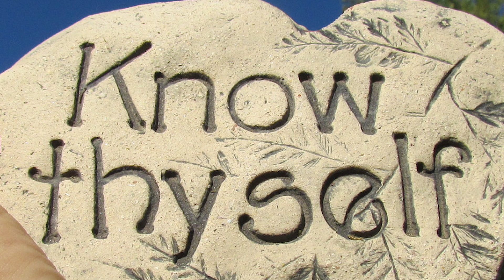CARMEL DHYAANA I ನಮ್ಮನ್ನು ಸರಿಯಾಗಿ ಅರಿಯೋಣ! I January 2 I Christmastide I John 1: 19-28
ಯೊವಾನ್ನ 1: 19-28
ಆ ಕಾಲದಲ್ಲಿ ಜೆರುಸಲೇಮಿನ ಯೆಹೂದ್ಯ ಅಧಿಕಾರಿಗಳು, ಯಾಜಕರನ್ನೂ ಲೇವಿಯರನ್ನೂ ಯೊವಾನ್ನನ ಬಳಿಗೆ ಕಳಿಸಿದರು. ಇವರು, “ನೀನು ಯಾರು?” ಎಂದು ಪ್ರಶ್ನಿಸಿದರು. ಯೊವಾನ್ನನು ಅದಕ್ಕೆ ಉತ್ತರವಾಗಿ, “ಅಭಿಷಿಕ್ತನಾದ ಲೋಕೋದ್ಧಾರಕ ನಾನಲ್ಲ,” ಎಂದು ಸ್ಪಷ್ಟವಾಗಿ ಹೇಳಿದನು. ಏನನ್ನೂ ಮರೆಮಾಚಲಿಲ್ಲ. ಹಾಗಾದರೆ, “ನೀನು ಎಲೀಯನೋ?” ಎಂದು ಕೇಳಲು ‘ಅಲ್ಲ’ ಎಂದನು. “ನೀನು ಬರಬೇಕಾಗಿದ್ದ ಪ್ರವಾದಿಯಿರಬಹುದೇ?” ಎಂದು ಅವರು ಮತ್ತೆ ಕೇಳಲು, “ಅದೂ ಅಲ್ಲ,” ಎಂದು ಮರುನುಡಿದನು. ಹಾಗಾದರೆ ನೀನು ಯಾರೆಂದು ನಮಗೆ ತಿಳಿಸು. ನಮ್ಮನ್ನು ಕಳುಹಿಸಿದವರಿಗೆ ನಾವು ಉತ್ತರಕೊಡಬೇಕಾಗಿದೆ. ನಿನ್ನನ್ನು ಕುರಿತು ನೀನು ಏನು ಹೇಳುತ್ತಿ?” ಎಂದು ಅವರು ಮತ್ತೊಮ್ಮೆ ಕೇಳಿದರು. ಅದಕ್ಕೆ ಯೊವಾನ್ನನು, “ಪ್ರಭುವಿನ ಮಾರ್ಗವನ್ನು ನೇರಗೊಳಿಸಿರೆಂದು ಬೆಂಗಾಡಿನಲ್ಲಿ ಕೂಗುವವನ ಸ್ವರವೇ ನಾನು,” ಎಂದು ಯೆಶಾಯ ಪ್ರವಾದಿಯ ಮಾತುಗಳಲ್ಲೇ ಉತ್ತರಕೊಟ್ಟನು. ಆಗ ಫರಿಸಾಯರ ಕಡೆಯಿಂದ ಬಂದಿದ್ದ ಕೆಲವರು, “ನೀನು ಲೋಕೋದ್ಧಾರಕನಾಗಲಿ, ಎಲೀಯನಾಗಲಿ, ಬರಬೇಕಾಗಿದ್ದ ಪ್ರವಾದಿಯೇ ಆಗಲಿ ಅಲ್ಲವೆಂದ ಮೇಲೆ ಸ್ನಾನದೀಕ್ಷೆ ಕೊಡುವುದೇಕೆ?” ಎಂದು ಪ್ರಶ್ನಿಸಿದರು. ಪ್ರತ್ಯುತ್ತರವಾಗಿ ಯೊವಾನ್ನನು, “ನಾನು ನಿಮಗೆ ನೀರಿನಿಂದ ಸ್ನಾನದೀಕ್ಷೆ ಕೊಡುತ್ತಿದ್ದೇನೆ. ನಿಮಗೆ ತಿಳಿಯದ ಒಬ್ಬ ವ್ಯಕ್ತಿ ನಿಮ್ಮ ನಡುವೆ ಇದ್ದಾರೆ. ನನ್ನ ಬಳಿಕ ಬರಬೇಕಾಗಿದ್ದವರು ಅವರೇ. ಅವರ ಪಾದರಕ್ಷೆಗಳನ್ನು ಬಿಚ್ಚುವುದಕ್ಕೂ ನಾನು ಯೋಗ್ಯನಲ್ಲ,” ಎಂದನು. ಯೊವಾನ್ನನು ಸ್ನಾನದೀಕ್ಷೆ ಕೊಡುತ್ತಿದ್ದ ಜೋರ್ಡಾನ್ ನದಿಯ ಆಚೆದಡದಲ್ಲಿದ್ದ ಬೆಥಾನಿಯ ಎಂಬಲ್ಲಿ ಇದೆಲ್ಲವೂ ನಡೆಯಿತು.